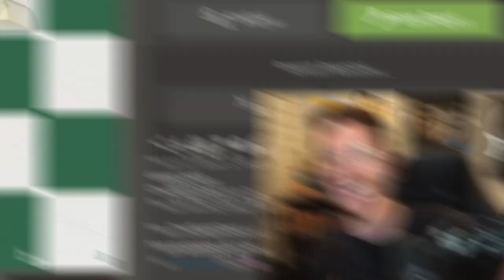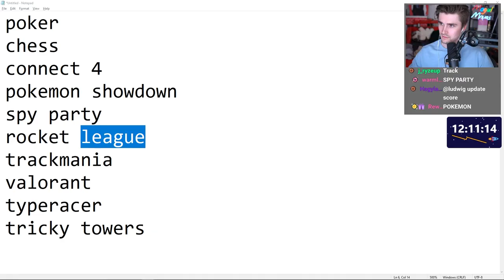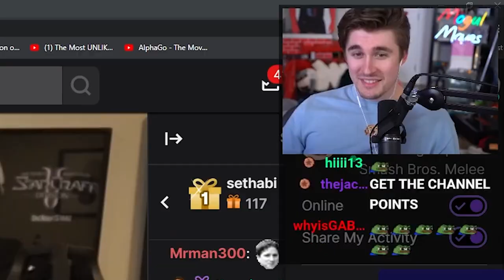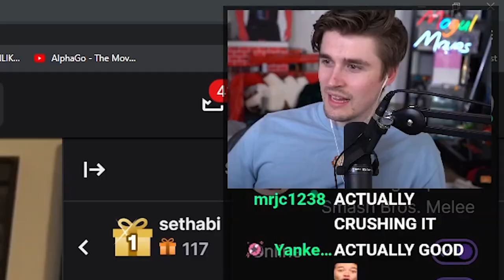Whoever Wins Becomes His Best Man